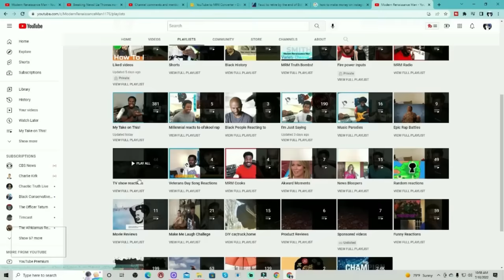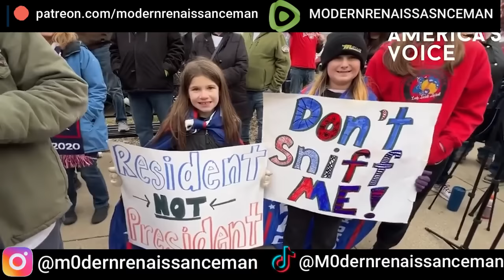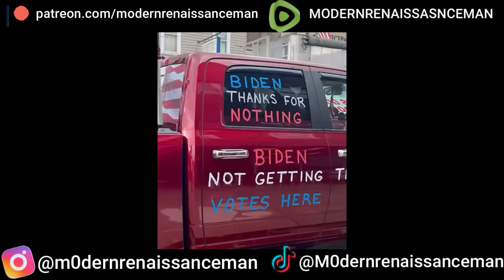Breaking News! President Joe Biden visited East Palestine & got the ''warm welcome'' he deserved!